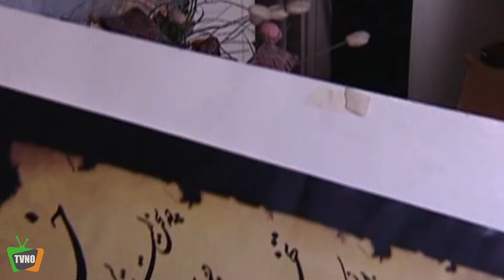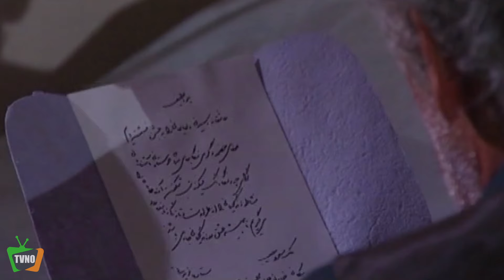سریال ایرانی در مسیر زاینده رود | قسمت 10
Dar Masire Zayande Rood - Episode 10

برای تماشای قسمت های بعدی سریال در مسیر زاینده رود بر روی لینک زیر کلیک کنید:
خلاصه داستان سریال در مسیر زاینده رود:
داستان مهران سارنگ، فوتبالیست جوان و با آتیه تهرانی را روایت می کند که برای عقد قرارداد با یک باشگاه تازه تاسیس به اصفهان سفر کرده و بر اثر یک تصادف رانندگی با مسعود مصیب، جوان نخبه اصفهانی درگیر می شود و این آغاز ماجراهای این سریال است…

بازیگران:
مهدی سلطانی، حسین محجوب، مهرانه مهین‌ترابی، اشکان خطیبی، بهنوش طباطبایی، پردیس افکاری، افسانه پاکرو، مسعود رایگان، کریم باقری، آرش برهانی

ژانر: درام
Synopsis:
It narrates the story of Mehran Sarang, a young and promising football player from Tehran, who travels to Isfahan to sign a contract with a newly established club, and as a result of a car accident, gets involved with Masoud Mosayeb, an elite Isfahani youth, and this is the beginning of the adventures of this series. …

Actors/ Actresses:
Mehdi Soltani, Hossein Mahjoub, Mehraneh Mahintorabi, Ashkan Khatibi, Behnoosh Tabatabaei, Pardis Afkari, Afsane Pakrou, Masoud Raigan, Karim Bagheri, Arash Borhani.